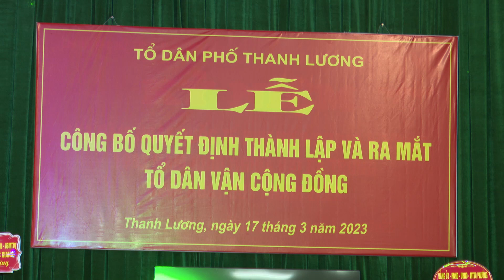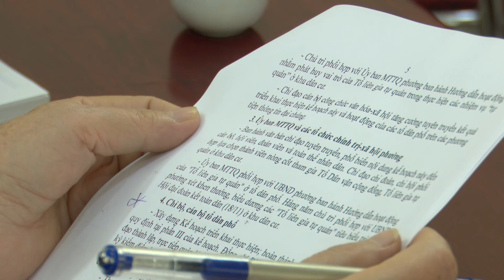DĨNH KẾ RA MẮT TỔ DÂN VẬN CỘNG ĐỒNG TẠI TDP THANH LƯƠNG